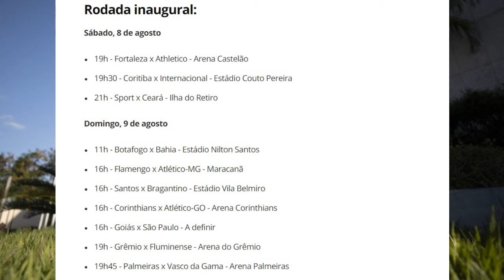CBF divulga tabela do brasileiro 2020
noticias do flamengo noticias do Corinthians noticias do cruzeiro noticias do atlético mg noticias do palmeiras NOTICIAS DO VASCO NOTICIAS DO SANTOS FUTEBOL NEYMAR Corinthians sao paulo palmeiras santos flamengo fluminense botafogo vasco inter grêmio atlético mg cruzeiro flamengo 0x1 fluminense cruzeiro copa do brasil tardelli grêmio cuca sao paulo tragedia flamengo atlético mg libertadores ricardo goulart palmeiras timão menga

BARCELONA FUTEBOL FOX SPORTS FOX RADIO FOX RAIO RAIO FOX RADIO FOX FOX AO VIVO RODADA FOX NEYMAR SANTOS TIMÃO MENGÃO ZUANDO O FLAMENGO ,TIMÃO AO VIVO NOTICIA DO TIMÃO GRÊMIO BAHIA FUTEBOL ONLINE FUTEBOL AO VIVO TV ONLINE FOX SPORTS RADIO AO VIVO COPA DO MUNDO RUSSIA SELEÇÃO BRASILEIRA SÃO PAULO VASCO FLA-FLU
Campeonato brasileiro, copa do Brasil,  Copa do Nordeste, campeonatos Estaduais, Sulamericana, Libertadores da América,
amistosos, Eliminatórias da Copa 2019, jogos da seleção Brasileira.os principais campeonatos do mundo  Frances, Inglês, espanhol. italiano etc..

?COMPARTILHEM?
? CAMPEONATO BRASILEIRO SÉRIE A
? CAMPEONATO BRASILEIRO SÉRIE B
? CAMPEONATO PAULISTA SÉRIE A
? CAMPEONATO PAULISTA SÉRIE B ? COPA DO BRASIL ? COPA LIBERTADORES ? COPA SULAMERICANA ? ESTADUAIS ? LIGA DOS CAMPEÕES ? LIGA EUROPA ? COPA DO MUNDO 2018 RÚSSIA
EXPEDIENTE FUTEBOLA DO BRASIL E SULAMERICANA FOX SPORTS RADIO AO VIVO 04/06/2018 FOX SPORTS RADIO FOX SPORTS RADIO 04/06/2018 FOX SPORTS RADIO FOX SPORTS AO VIVO (HD) 04/06/2018 - ASSISTA AGORA FOX SPORTS RÁDIO - AO VIVO HD -
FOX SPORTS RÁDIO FS RADIO FS RÁDIO FOX SPORTS RADIO
FOX SPORTS AO VIVO HD FOX SPORTS BOA TARDE FOX
BOA NOITE FOX CENTRAL FOX EXPEDIENTE FUTEBOL
A ULTIMA PALAVRA AUP FSR FS RÁDIO RODADA FOX FOX RADADA
Jogo Aberto ao vivo ASSISTIR BOM DIA FOX SPORTS - AO VIVO,
futebol 24 horas, futebol americano,futebol brasileiro,futebolista,
futebol americano feminino, futebol de sabão,futebol ao vivo hoje,futebol agora, futebol android, futebol ao vivo flamengo,
futebol ao vivo psg, futebol ao vivo, a música futebol, a jogar futebol, futebol árabe, futebol áfrica, futebol ávila, futebol água,
futebol cristiano ronaldo, Flamengo e Botafogo.